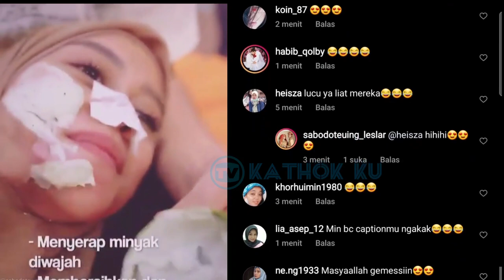Pakmil Bumil GEMESIN❓ Kabar Terbaru LESLAR Malam Ini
Jangan Lupa: _
Thankz!!..